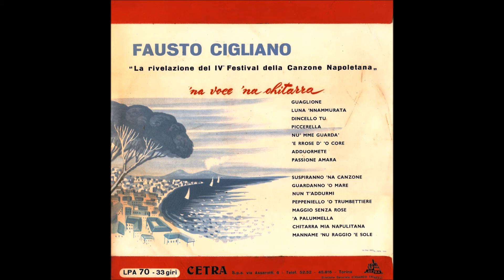1956 Fausto Cigliano - Suspiranno ‘na canzone (riasunto)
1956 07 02 - Cetra LPA 70 – Fausto Cigliano e la sua chitarra
Suspiranno ‘na canzone, di E. De Mura, Renato Ruocco
Canzone presentata come riasunto al Festival di Napoli, 1956, seconda in classifica, presentata da Aurelio Fierro - Giacomo Rondinella

Suspiranno ‘na canzone, di E. De Mura - R. Ruocco - 1956
Me ne vogl’ í pe viche e vecarielle,
suspiranno ‘na canzone cu ‘o mandulino.
S’ arápeno feneste e fenestelle
e s’ affaccia chi durmeva a suonno chino.
Chi allucca e chi me dice: " ‘A vuò ferní!
Guagliò, mannaggia,
ccá s’ ha da durmí!"
Me perdunate, amice,
ma v’aggi’ ‘a fá sapé
ca i’ songo assaje felice
e ccà nisciuno è cchiù felice ‘e me.
Amice, chiaro e tunno
i’ mo ve ll’aggi’ ‘a dí,
c’ ‘a femmena cchiù bella ‘e tutt’ ‘o munno,
m’ ha ditte "sí".

Sospirando una canzone (italiano)
Me ne voglio andare per vicoli e vicoletti,
sospirando una canzone con il mandolino.
Si aprono finestre e finestrelle
e si affaccia chi dormiva un sonno pesante.
Chi grida e chi mi dice:
"‘La vuoi finire!
Ragazzo, mannaggia,
quì si deve dormire!"
Perdonatemi, amici,
ma voglio che sappiate
che io sono tanto felice
e qui nessuno è più felice di me.
Amici, chiaro e tondo
ora vi debbo dire,
che la donna più bella di tutto il mondo,
mi ha detto "sí".